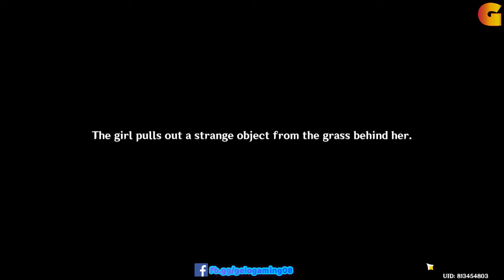[EVENT] Star-Seeker's Sojourn 1 - Future Star Rising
Make some noise and earn on every posts with Noise.cash!
Earn while browsing with CryptoTab!